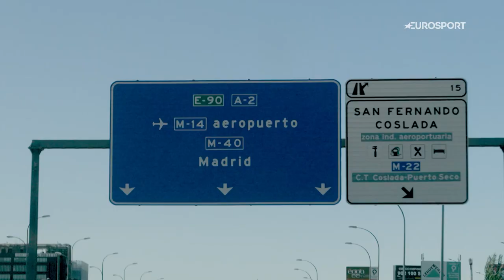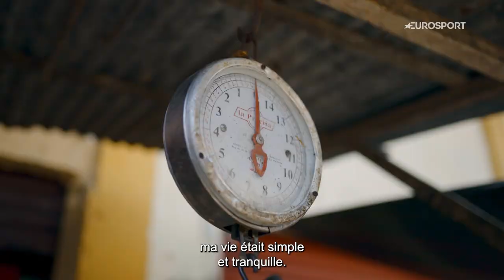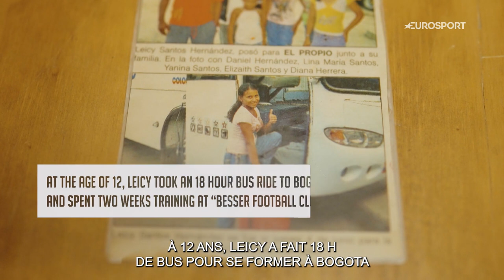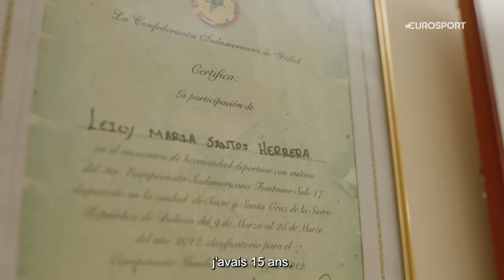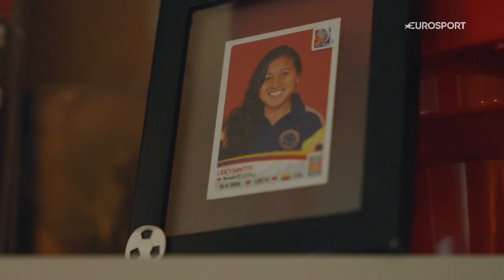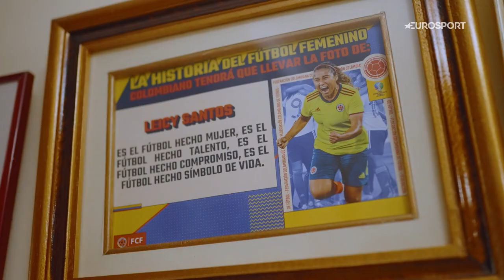COUPE DU MONDE FÉMININE 2023 - Leicy Santos, du rêve à première colombienne pro en Europe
Elle est la numéro 10 de la sélection colombienne, et une de meilleures dribbeuses du monde. Leicy Santos n'a pourtant joué pour la première fois sur un terrain en gazon à 12 ans. Aux JO avant de passer pro, puis première Coombienne achetée par un club européen, Santos fait désormais les beaux jours de l'Atlético de Madrid et de sa famille. Son histoire dans notre série "World at their feet".